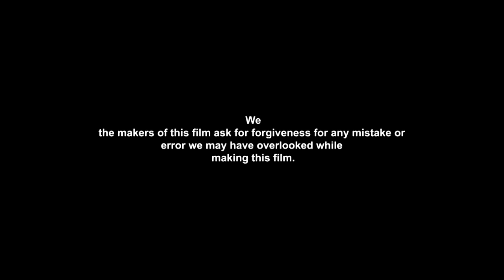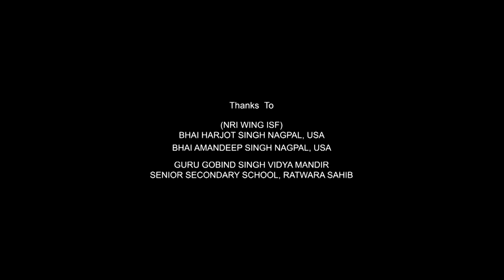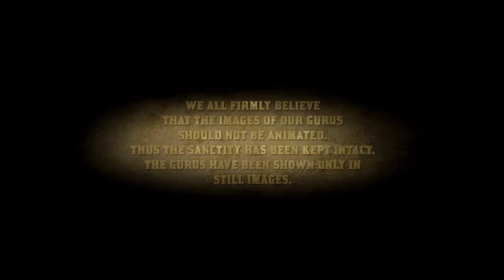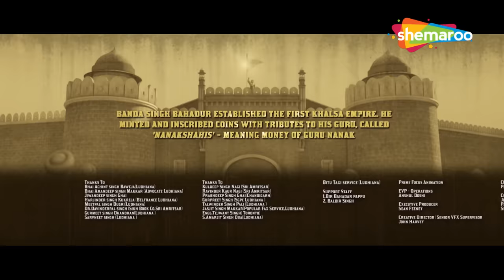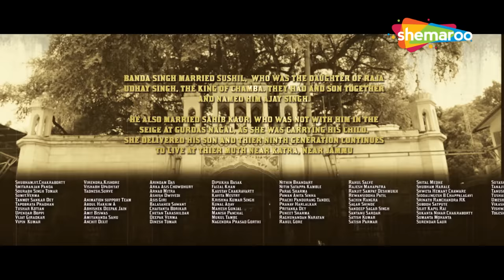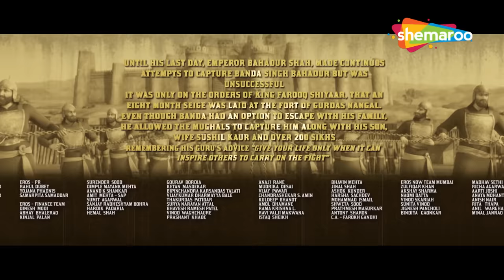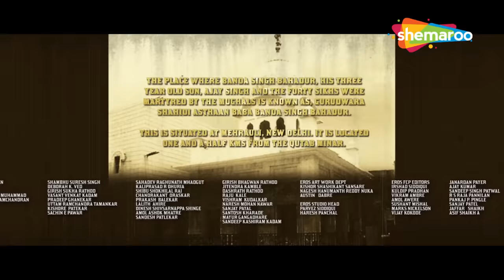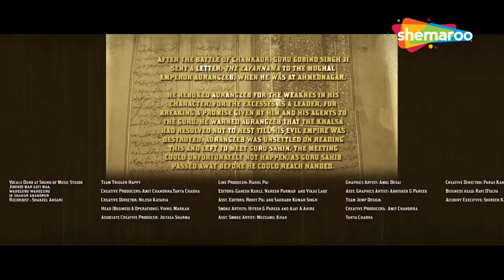CHAAR SAHIBZAADE-2 Rise of Banda Singh Bahadur (2016) | Superhit Action Animation Movie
CHAAR SAHIBZAADE-2 Rise of Banda Singh Bahadur | Superhit Action Animation Movie

A profound and courageous story on how Guru Grace changed Banda Singh Bahadur in and out and enabled him to lead Sikh army to Punjab province to establish righteousness and equality in the state and to punish the Mughals who killed four sons (Chaar Sahibzaade) of Sri Guru Gobind Singh JI along with thousands of innocent Sikhs and Hindu's, under their slaughterous rule.